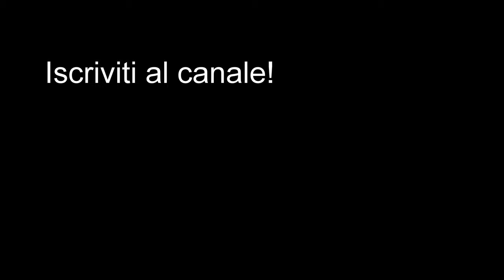Climbing in the Dolomites: Sass de Stria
Video realizzato in data 29/4/2018 durante l'uscita del Corso Roccia del CAI SEM

Filmed with GoPro Hero5 Black, 2.7K, SuperView and digital video stabilization.